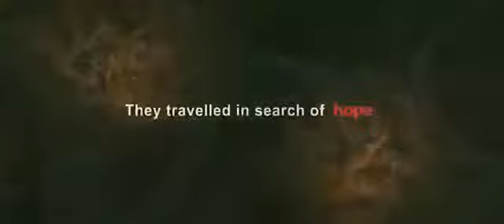Chandni Chowk to China Trailer